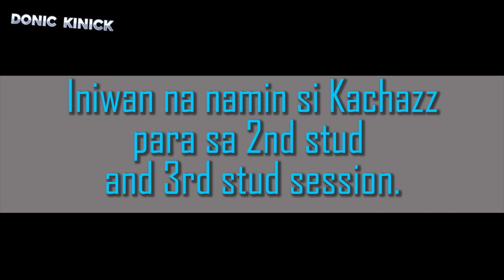JACK RUSSELL TERRIER STUD SESSION OUTSIDE LOCK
First stud ni Kachazz (Jack Russell Terrier).
Wild Fang Kennel.